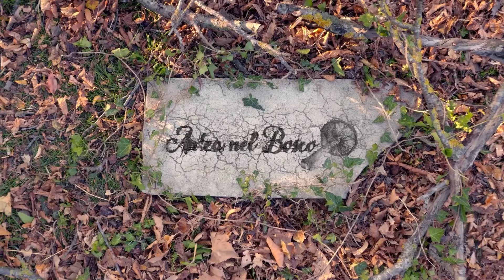PORCINI AESTIVALIS 2024 - Fiorita sotto felci😍Nuove fungaie 🔝 Ep. 2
Ciao ragazzi!💁‍♀️ Ecco il secondo episodio con altre bombe estive😍
 Buona visione ;)